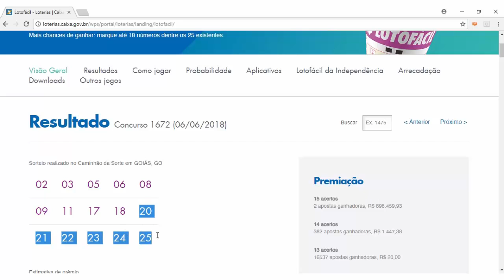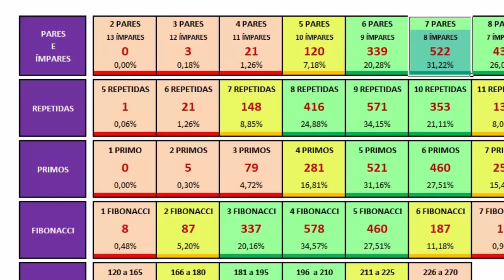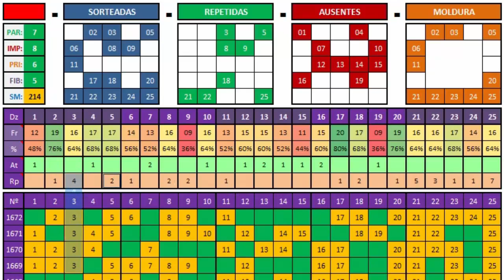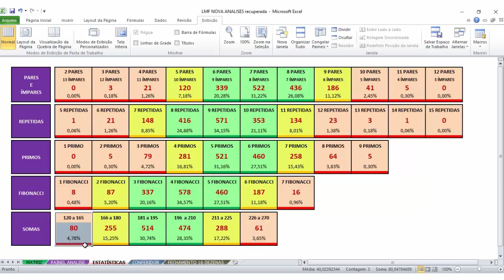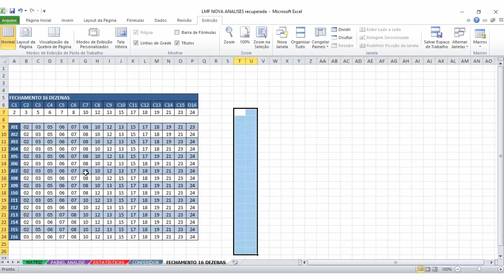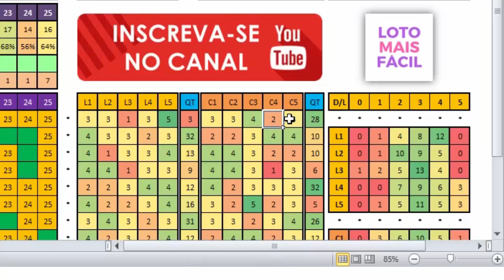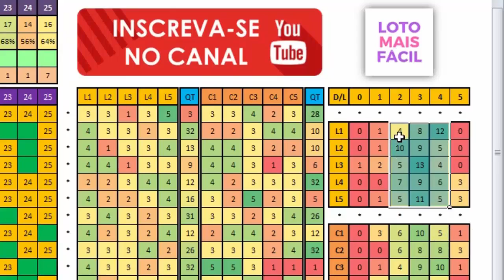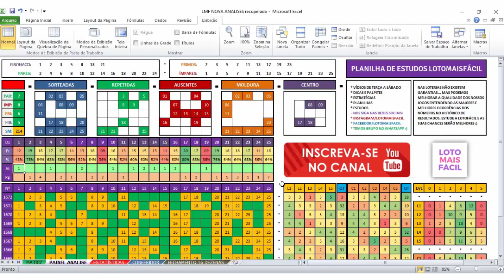😵 LOTOFÁCIL 1672 + DICAS PARA O 1673 | (NOSSO BOLÃO FECHOU RÁPIDO!) 📊 LOTOMAISFACIL.COM.BR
Dá uma olhada nessa análise! Linha 03 apenas com uma dezena... Linha 05 FECHADA!! O que isso quer dizer?! Oportunidades para o próximo concurso :D mas só tira nota boa quem estuda heim!! Sempre foi assim... Sempre será hehe :)